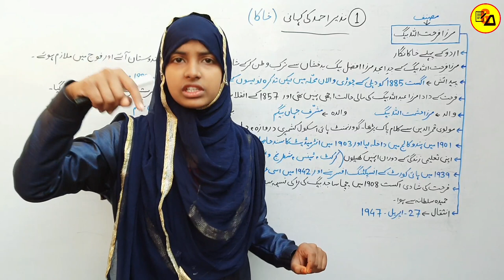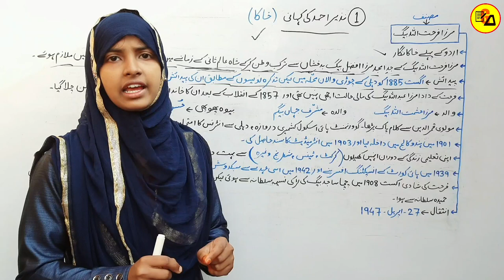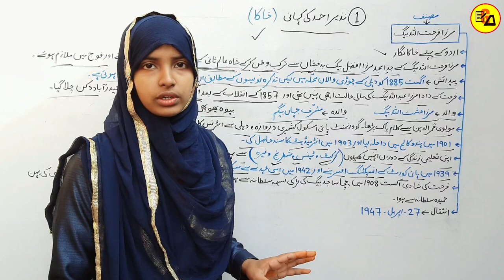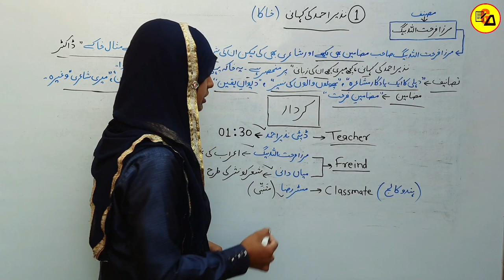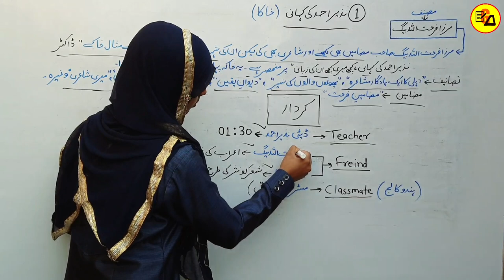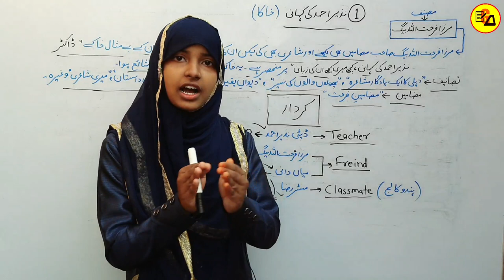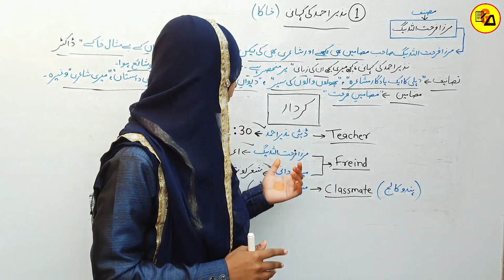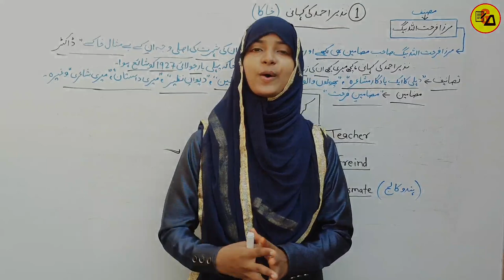Urdu For Class 12 Chapter 1|Nazir Ahmad ki Kahani|Khaka kya hai|Class 12 urdu 100 Marks|Muskan Ma'am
Best Wishes :-

इस वीडियो में कक्षा 12वी उर्दू के कहकशां किताब से पहले चैप्टर की समाप्ति पूरी तरह से कि जा चुकी है जो आपके आने वाले नए सत्र अर्थात 2022-23 वार्षिक एग्जाम के लिए बहुत ही ज्यादा महत्वपूर्ण साबित होने वाला है इसलिए इस वीडियो को अपने दोस्तों तक पहुंचाने की कोशिश करें ताकि सभी विद्यार्थी इसका फायदा उठा सकें l